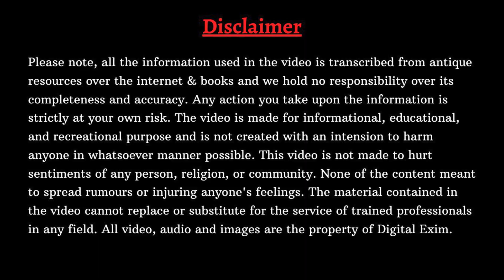Export Import Business Ep #22 | कैसे बनाए Market Report और झट से Start करे Export Business | Buyer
For any export business market is one of the most important parts and it is very important to analyse the market. Make a market report for the better study of the market. Get an export import management course and understand how import export business works.

 Now how to make international market report? Making a market report is quite easy and it solve many purposes. Your company will be able to maximize its efforts while keeping the export plan cost-efficient and time-effective.

1 Physical Aspects-
Location in world map
Longitude and latitude, Time zone
Nearby countries, sea root

2 Political Aspects-
Understand flag
Type of government
Divisions in government

3 Economical Aspects-
Currency
Export & import of products

4 Target population-
End consumer
Distributors
Retailer

5. Importers

6 Actual GDP

7 Internal competitions

8 Product market price

Through market report you will get to know the future opportunities of your product, who are your competitors, and the market price of your product.

For any query call us or fill the form listed

Become a part of our Advanced export import management program and start your international trade in less than 60 days.